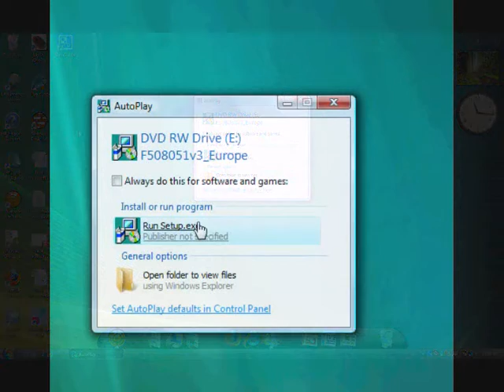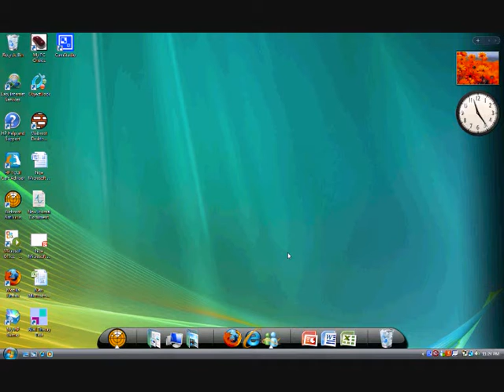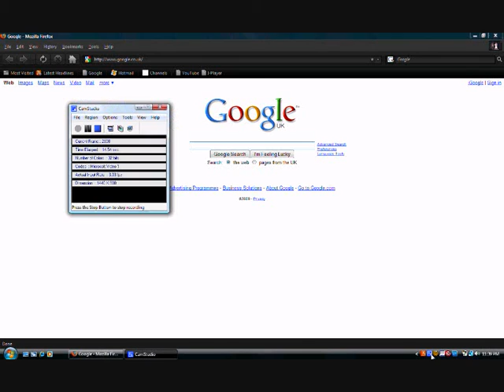Wireless connection / connect to the network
step by step how to connect to the network by using wireless adapter. easy and simple steps. from installation to connection.